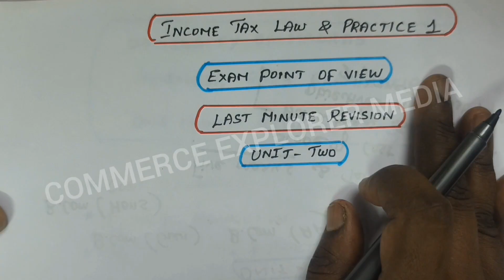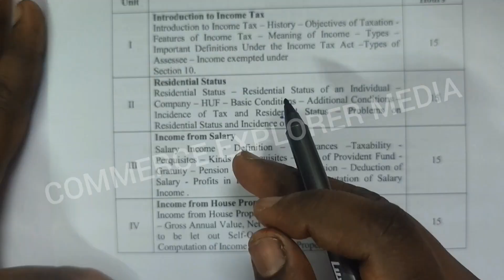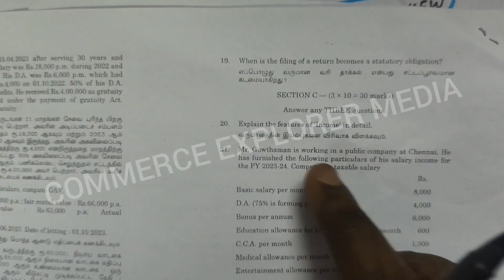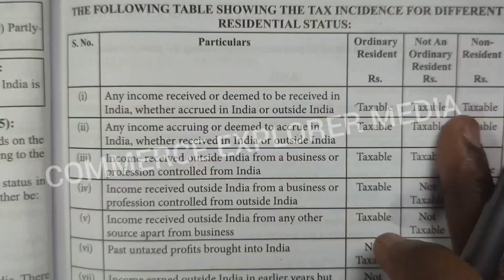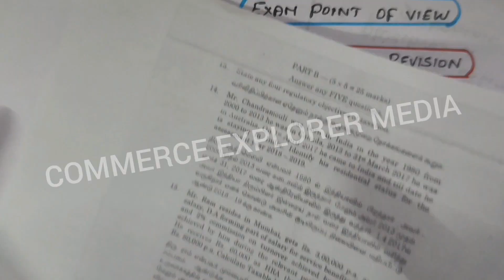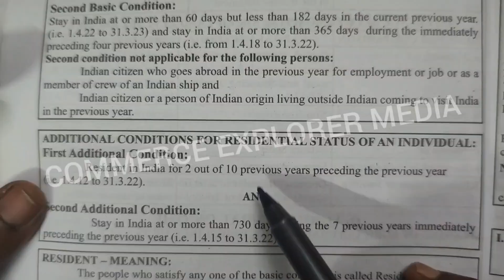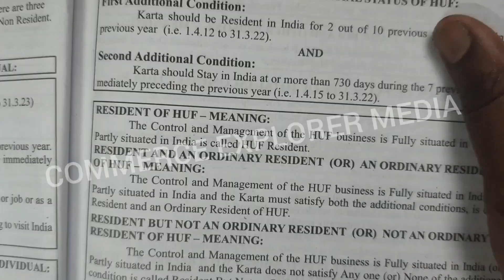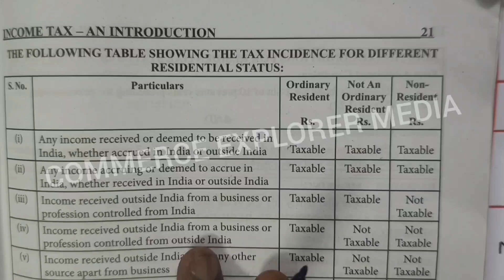Residential status in tamil || Income tax law and practice | Exam point of view last minute revision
Prepare for your Income Tax Law and Practice exam with this Residential Status in Tamil video! 🇮🇳
This session explains Resident, Non-Resident, and Not Ordinarily Resident status clearly and simply — based on the Income Tax Act.
Perfect for B.Com, M.Com, and MBA students of University of Madras and other universities.
Understand this important Unit 1 topic from an exam point of view in just a few minutes — ideal for last-minute revision!

👉 Watch now to quickly revise and score high in your Income Tax exam.

CAPITAL STRUCTURE

EXAM POINT OF VIEW - COST ACCOUNTING

CAPITAL BUDGETING

Income tax Law & Practice 1

INCOME TAX LAW & PRACTICE - II

Advanced Cost Accounting Play list

Issue of Shares in Tamil ( Or) Company Accounts in Tamil